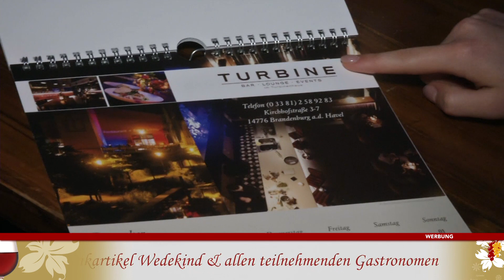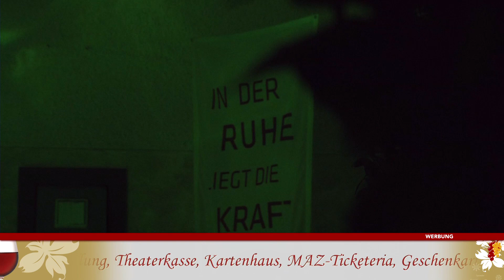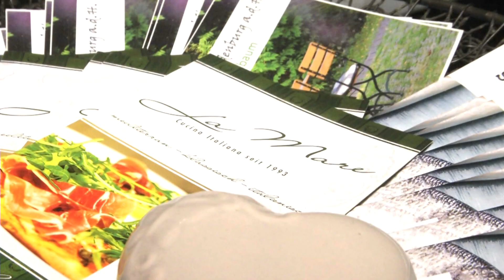SKB MEDIEN | Gutscheinkalender 2019 für Brandenburg an der Havel